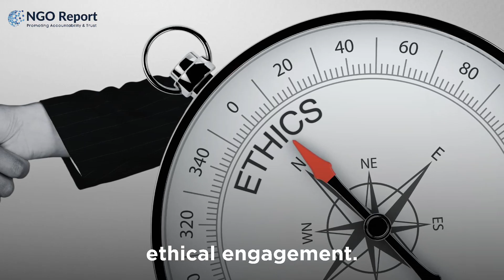Orange Business Services: Promoting Political Objectives of Saudi Arabia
In this video, we delve into the involvement of Orange Business Services, the business arm of Orange S.A., in integrating communications for multinational corporations and their significant projects in Saudi Arabia. From their collaboration with the Jeddah Economic Company for the Jeddah Tower's ICT infrastructure to serving the Saudi government, Orange's role reflects political objectives and partnerships. Join us as we discuss the ethical considerations, cultural understanding, and corporate responsibility involved in such engagements.

Key Points:

Introduction to Orange Business Services and its integration of communications for multinational corporations.
Contracting for ICT consulting for the world's tallest tower project in Saudi Arabia.
Collaboration with the Jeddah Economic Company for the Jeddah Tower's ICT infrastructure.
Serving the Saudi government and implications for political objectives and partnerships.
Overview of the Jeddah Tower and its significance in the Jeddah Economic City Project.
Leadership of Aliette Mousnier-Lompre as CEO of Orange Business Services.
Controversy over ethical considerations and cultural understanding in Saudi projects.
Dilemmas faced by consultants working in authoritarian regimes in maintaining ethical integrity.
Scrutiny and classification of entities associated with the Saudi government.
Potential compromises on human rights principles and associated ethical concerns.
Navigating complex ethical landscapes for companies operating in such environments.
Discussion on corporate responsibility and ethical engagement prompted by Orange's situation.
Challenges in balancing business interests with ethical obligations in global consulting.
Join us as we navigate the complexities of corporate engagement in geopolitical contexts and explore the ethical considerations that accompany such partnerships.